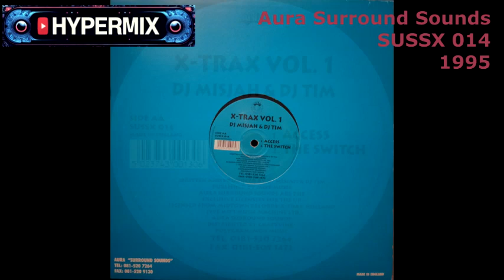DJ Misjah & DJ Tim - X-Trax Vol.1 (Access) [Acid techno club classic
Aura Surround Sounds
SUSSX 014
1995